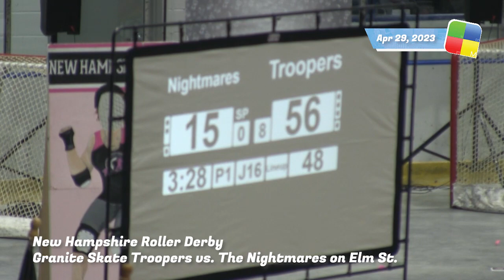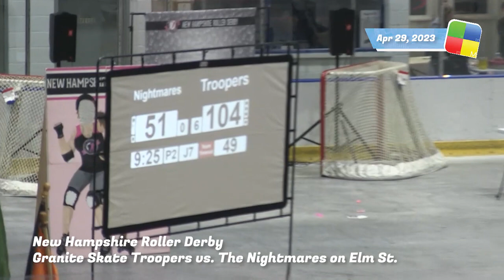New Hampshire Roller Derby. The Granite Skate Troopers vs. The Nightmares on Elm Street, 4/29/23